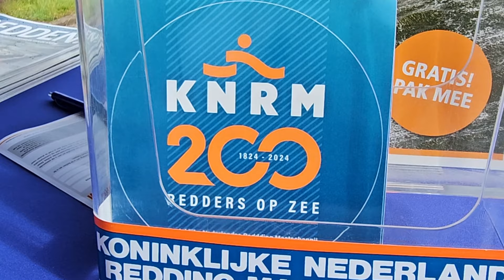Twee eeuwen KNRM gevierd tijdens Reddingbootdag 2024